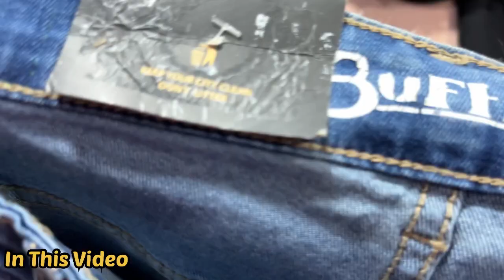Cheapest Export Surplus Garments | Upto 92% OFF😱 On Multi Brand Store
Cheapest Export Surplus Garments | Upto 92% OFF😱 On Tommy, Us Polo, Gant, Ck, RL Polo, Denim Flower

Shop Infromation:-
Shop Name- Front Row

Address- G-77, Shop no 2, Kalindi kunj Road, Shaheen bagh, Jamia nagar, Okhla

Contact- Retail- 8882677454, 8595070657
        Wholesale-

Mens
Quality
Top brand
Shirts
T-shirts
Cheap shoes
Summer collection
Sale clothes
Funky jeans
Funky clothing for mens
Jeans
Gandhi nagar
denim jeans wholesale market
Denim jeans
T-shirts
shirts
Wholesale market
Quality jeans
Branded cloths
cheapest clothes
Surplus clothes
Surplus warehouse